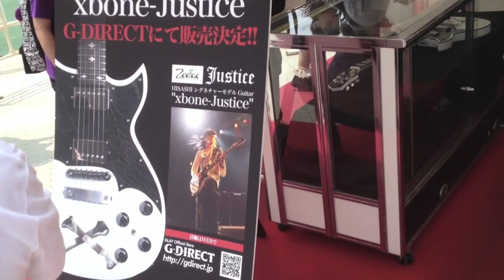HISASHIシグネチャーモデルギター販売開始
GLAY  HISASHI シグネチャーモデルギターが
G-DIRECTにて販売が開始しました。
気になる方は　G-DIRECTをみてください。

＠naotaka4034t